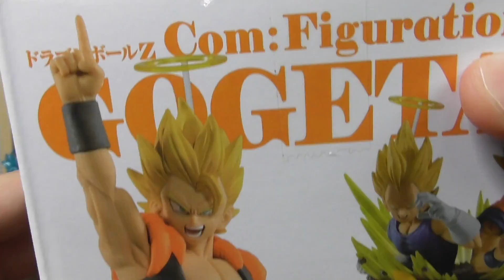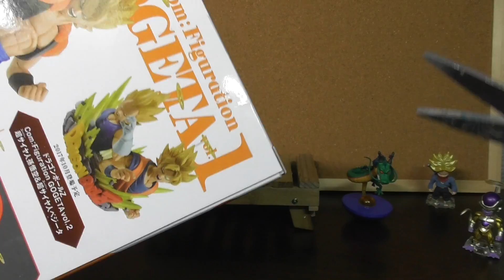ドラゴンボールZ Com:Figuration Vol.1「超サイヤ人ゴジータ」フィギュア開封レビュー